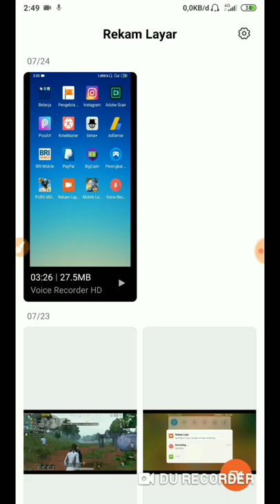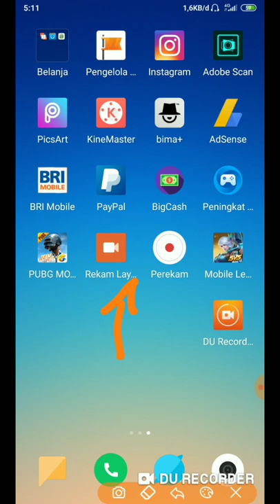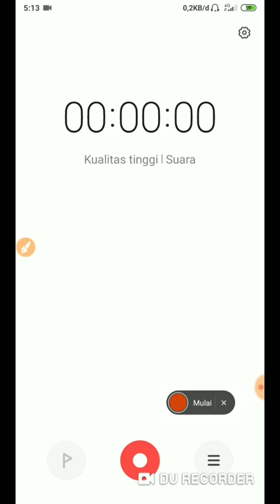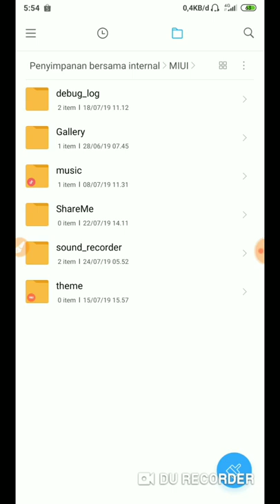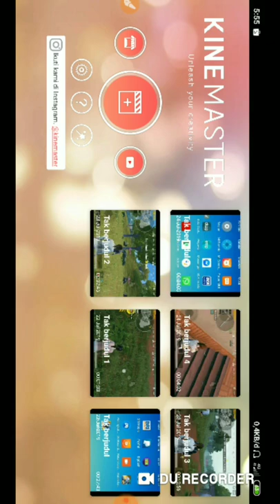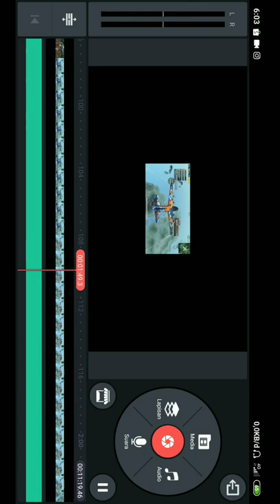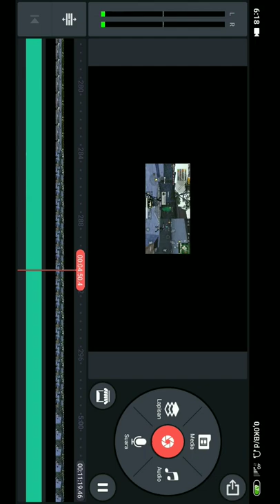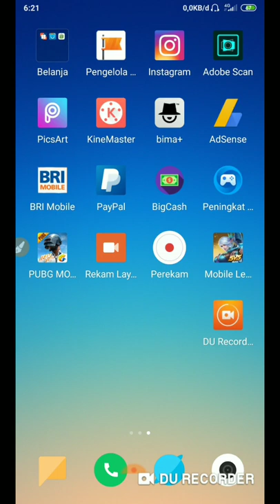Scren Recorder, Buat PUBG , suara internal dan external jernih , tanpa pc dan aplikasi tambahan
Buat para gamers yg kesal pas recod game , salah satunya Game PUBG ,
ketika kita recod layar ,.suara tidak bisa di dengar ,

Ini lah trik nya ,

Bahan  ,
1  scren recorder , di sini saya
    rekomendasikan , rekaman layar
     bawaan

2 perekam audio , di hp masing2 sudh
   tersedia

3,. Harus punya henset (earphone)

Cara nya ,:

*Buka aplikasi scren recorder - ubah di menu sumber suara menjadi Suara sistem

*Selanjut nya buka aplikasi perekam suara di hp , dan jalankan bersamaan , (harus sama  pas scren recorder , dan perekam audio

stelah me record ,kita edit di kinemaster
kita pilih file rekaman layar , dan rekaman suara ,  ok gays
mudah bukan ,

Ok gays klo ad yg kurang paham
, silahkan bertanya 2 d kolomkomentar ,
Terimaksih sudah menonton , semoga bermangfaat